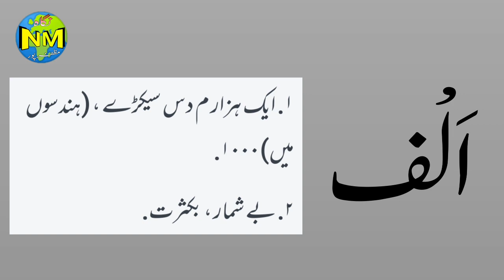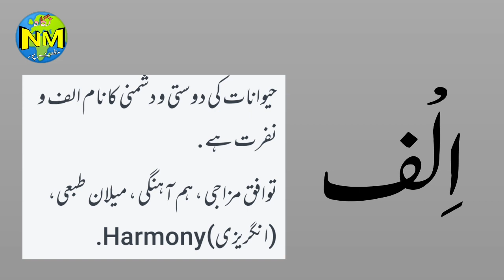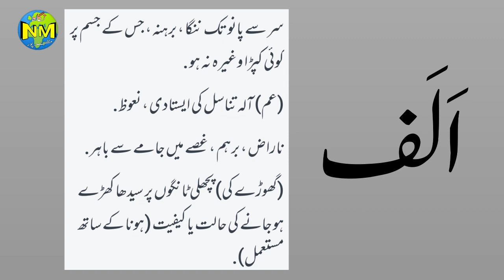Alif Meaning in Urdu || الف کے مختلف معنی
Urdu Zaban ||
Urdu language ||
Urdu seekhen ||
Learn Urdu Easy ||
Urdu ke alfaaz ||
Urdu Grammar ||
Urdu Qawaed ||
اردو زبان
اردو قواعد
اردو سیکھیں
اردو کورس

I'm on Instagram as @nigaahmuzaffarpur786.